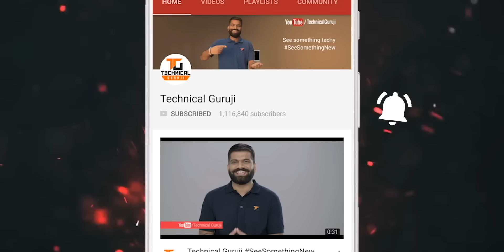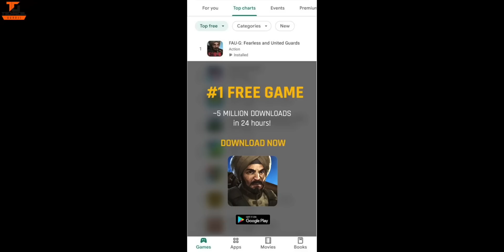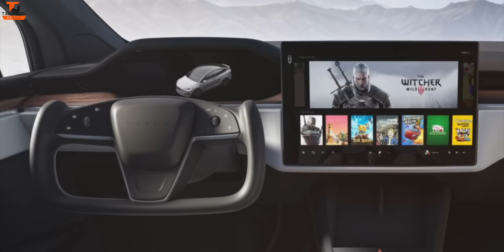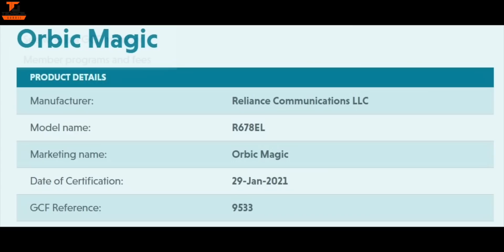Tech Talks #1351 - FAUG on Top, Jio 5G Phone, AirTel 5G in India, TikTok Operations, Mi 11 Pro, M02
Namaskaar Dosto, Tech Talks ke is Episode mein maine aapse kuch interesting Tech News Share ki hai jaise FAUG on Top, Jio 5G Phone, AirTel 5G in India, TikTok Operations, Mi 11 Pro, Galaxy M02 aur bahut kuch. Mujhe umeed hai ki yeh video aapko pasand aayega.